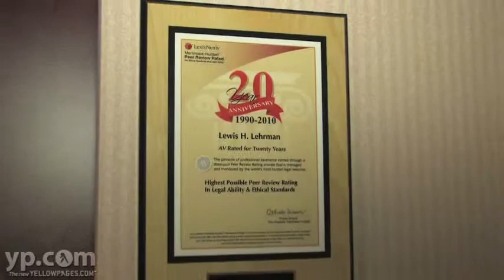Law Offices of Lewis Lehrman | Uniondale, NY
Law Offices of Lewis Lehrman is a law firm specializing in divorce and family law in Uniondale, NY. Their areas of focus include: divorce, child custody, visitation, child and spousal support, restraining orders, paternity, grandparents and more.  Call for a confidential consultation.